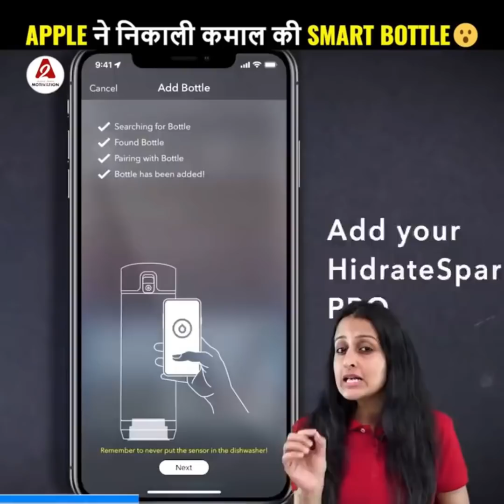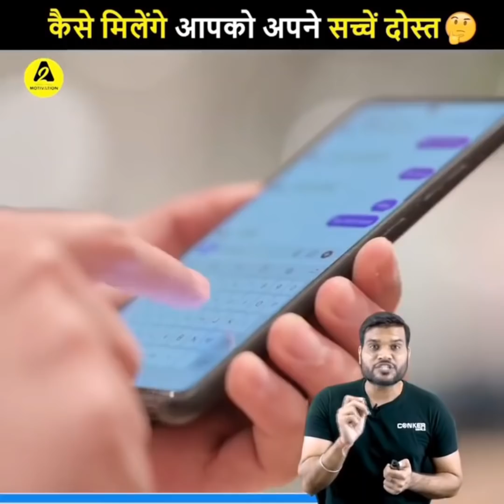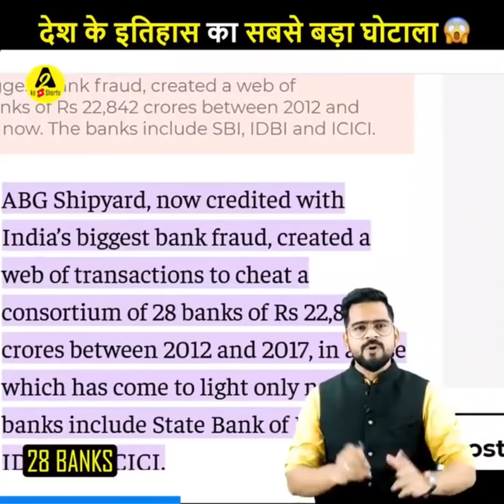Apple ने निकाली कमाल की Smart Bottle 😮| a2motivation facts a2_amazing_facts by a2sir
The following amazing facts are discussed in today's video;
1) Know what's special in Apple's water bottle that has recently been launched!
2) Use this amazing FRND app to make genuine friends!
3) Know how KIA became famous in INDIA!
4) Know about India's biggest scam!

आज के वीडियो में निम्नलिखित आश्चर्यजनक तथ्यों पर चर्चा की गई है;
1) जानिए हाल ही में लॉन्च हुई Apple की पानी की बोतल में क्या है खास!
2) वास्तविक दोस्त बनाने के लिए इस अद्भुत FRND ऐप का उपयोग करें!
3) जानिए किआ भारत में कैसे मशहूर हुई!
4) जानिए भारत के सबसे बड़े घोटाले के बारे में!